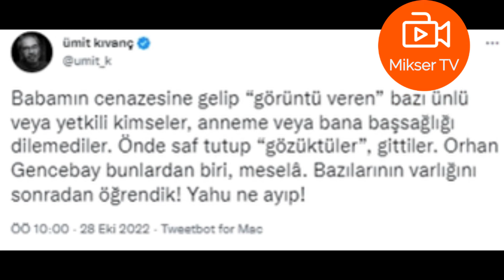Halit Kıvanç'ın oğlundan Orhan Gencebay'a cenaze tepkisi! "Önde saf tutup gözüktüler, gittiler"